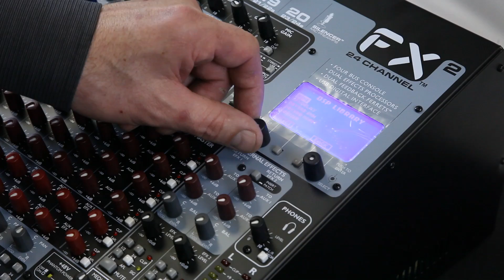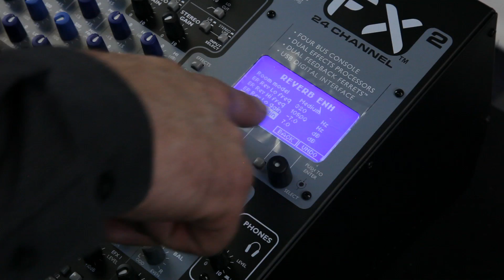Peavey FX2 Series Mixer - DSP Details | AudioSavings.com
and Click Best Offer!

The new FX2 features twice the processing power of the original. FX2 Series mixers feature new, Peavey-exclusive technology to enhance live sound reproduction and project studio recording, including Silencer mic preamps, which allow very high gain with low noise and distortion for crystal-clear signal reproduction. The four pre-fader auxes per channel provide four monitor mixes, while the two post-fader auxes are ideal for adding effects (built-in or outboard). These mixers also include dual DSP engines that allow multiple simultaneous effects assignable to any channel via aux 5/6. Onboard effects include reverb, reverb enhanced, delay, compression, expander, de-esser, chorus, flanger, tube emulator, vocal enhancer and gate. Chain two processors together on each of the two available effects windows. The digital output processing section includes Feedback Ferret®, dual 5-band Parametric EQ or dual 28-band Graphic EQs, digital delay lines, and dynamics/limiters. The output section can be configured for Stereo, Dual Mono or Subwoofer mode with a built-in electronic crossover. The mixer features dual USB 2.0 ports, and the "A" USB connector allows streaming of digital audio directly to a computer or memory stick as well as exclusive, built-in MP3 compression. You can record your rehearsals, songwriting sessions or live performances directly to an inexpensive USB stick ... no other hardware needed and then transfer them to your computer to burn CDs or to transmit electronically. Or insert a memory stick to playback audio files for use between sets.